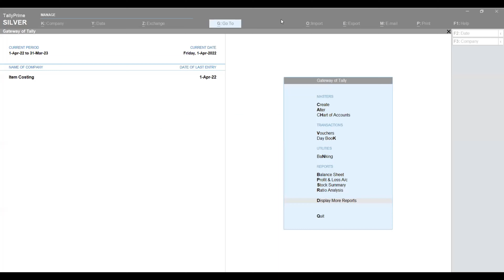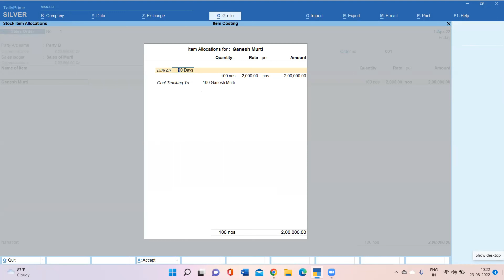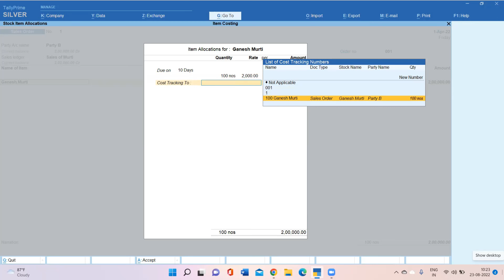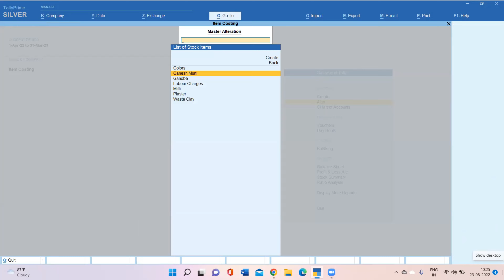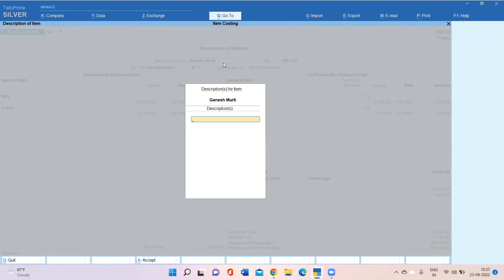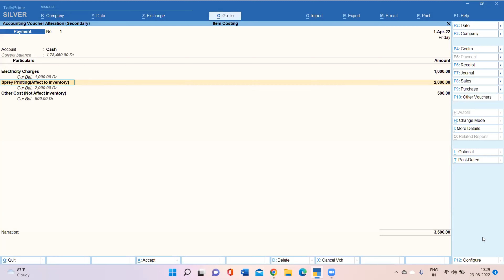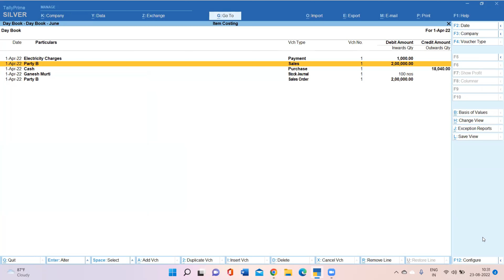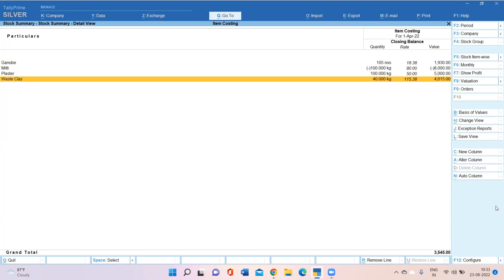Item Cost tracking in Tally Prime||Item Cost analysis||Tally Online class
Title

Tally Online Class presents RJ Learning Academy: Online Learning Platform to enhance your Accounting and Computer Skills.

You can upgrade your skills by attending our special online lectures/classes via Zoom Software.

Online classes are available for below the courses:
➮ Tally Prime
➮ GST
➮ TDS
➮ Advanced excel
➮ QuickBooks